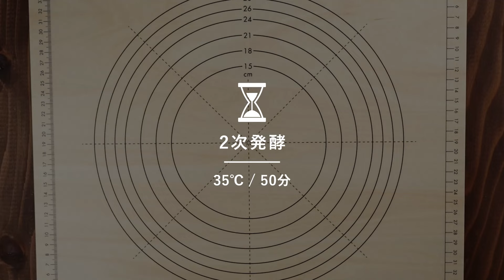イタリアンサンドイッチ♪ 基本のパニーニ / パンのレシピ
パニーニとは、イタリア発祥の焼きサンドイッチの総称。
ハムやチーズなどの具材をパンに挟み、専用の鉄板で焼き上げるのが特徴です。
今回は家庭でも簡単に作れるようにシンプルなパニーニ用のパンを作り、ハムとチーズをサンドしフライパンで焼き上げました。

《パン生地》
・塩 / 4g
・牛乳 / 70g
・水 / 85g

《トッピング》
・スライスハム / 適量
・グリーンシュレッドチーズ / 適量

・カード